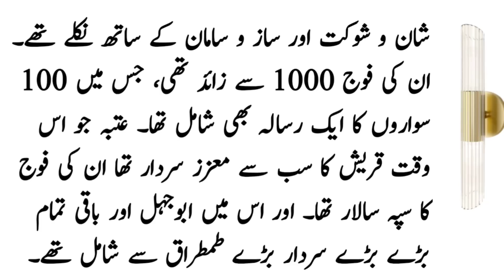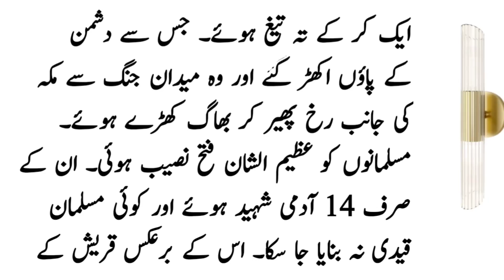Hazrat Muhammad S.A.W Ka Madina Main Istaqbal ॥ Prophet Muhammad Story ॥ Stories #160